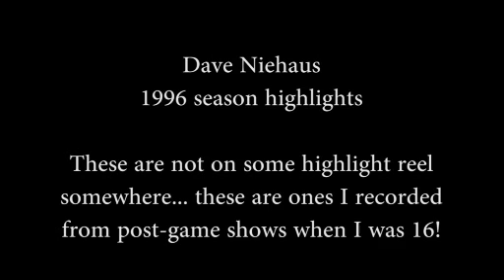Dave Niehaus 1996 highlights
Enjoy while you can. Eventually, someone without a heart will take this down. Until then, let's remember the greatest sportscaster the Pacific Northwest has ever had.

These were highlights from the 1997 season. These are not highlights you're going to find anywhere else. When I was 16, and had no life, I would record all the post-game shows. Then I'd do a tape-to-tape edit of all the Niehaus highlights, so I'd have them one after the other after the other. Then, while normal kids would drive down the road blaring music, I'd drive down the road in my 1981 Toyota Starlet blaring Dave Niehaus highlights. It's a wonder I still had friends!

The photo overlay is from when I met Dave Niehaus in '96.